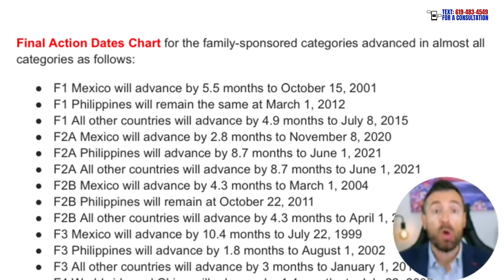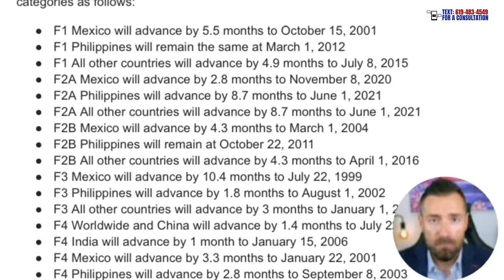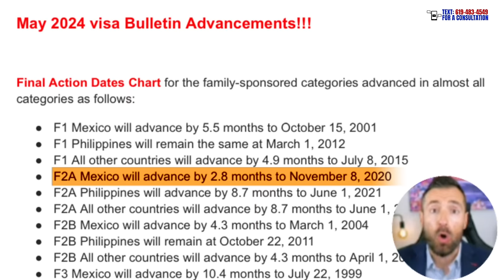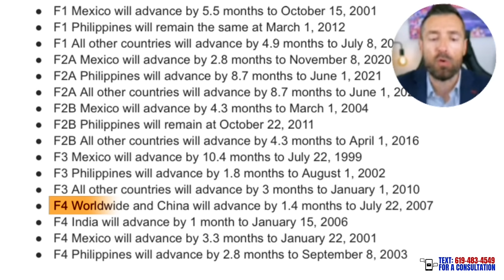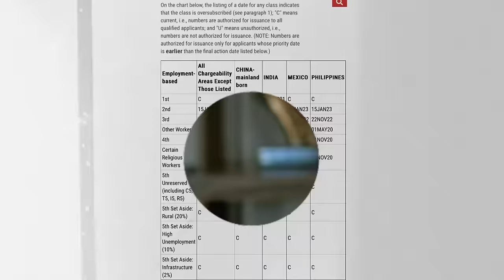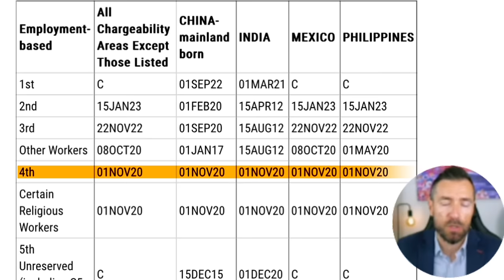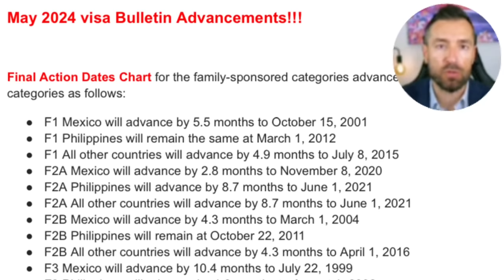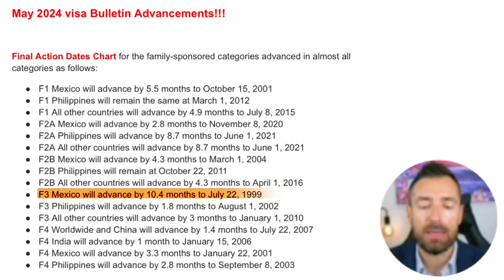Good News: May 2024 Visa Bulletin Explained!!!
Welcome to my Immigration channel this is a place where we learn all about Immigration , from Immigration news, Immigration Updates and I provide all information you need to make your Immigration Process less stressful .

👉 In this video Immigration Attorney Jacob Sapochnick will talk about  May 2024 visa bulletin Analysis.

💼  Schedule a a one on one consultation with me.
Promotional price for my YOUTUBE FOLLOWERS!

My Simple SETUP and Equipment:

Ring Light